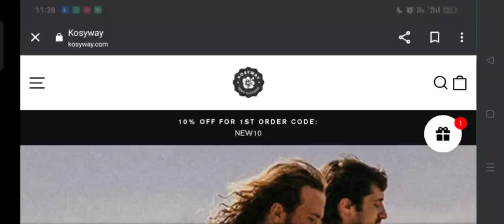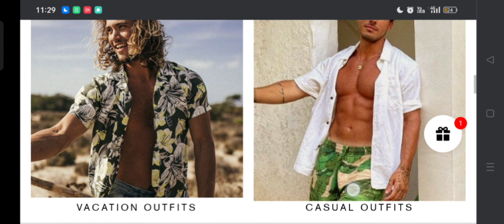Kosyway Reviews {May 2023} - Product Review With Chedwick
Do you want to know about Kosyway Reviews? Watch this video till the end because in this video you will get to know about the legitimacy of the website. Is this scam or legit. Friends, this is not our website, In case, If you have  experienced any fraud over this website then plz watch this unbiased review video till the end, We will share the way how to get your money back.
Product Review with Chedwick